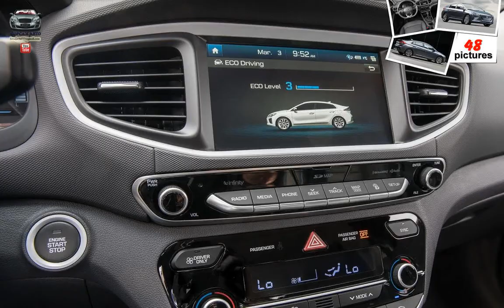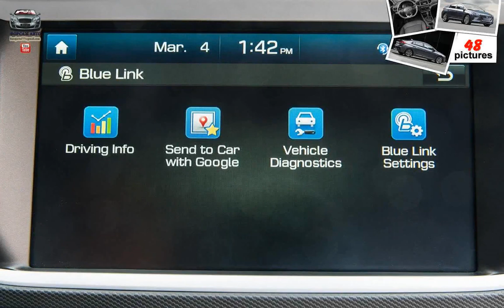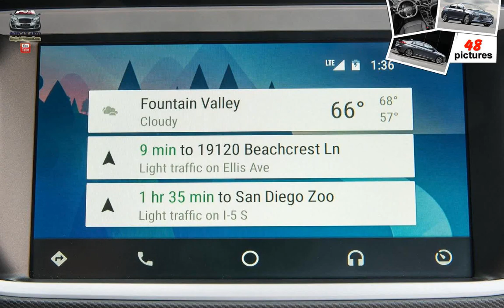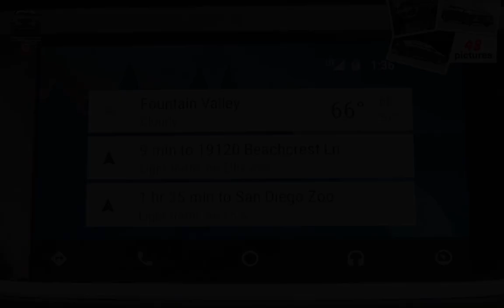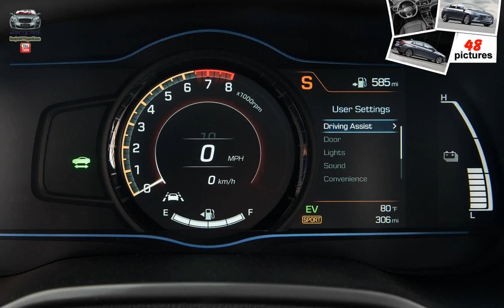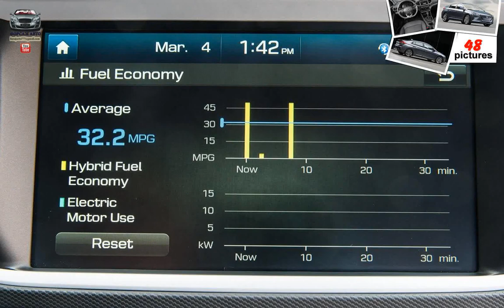Hyundai Ioniq [US] ( 2017 )